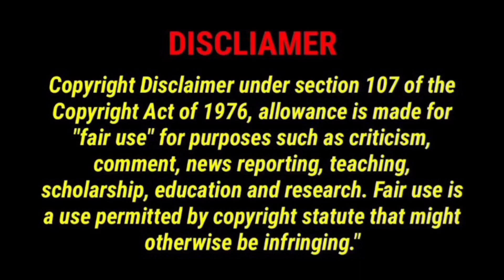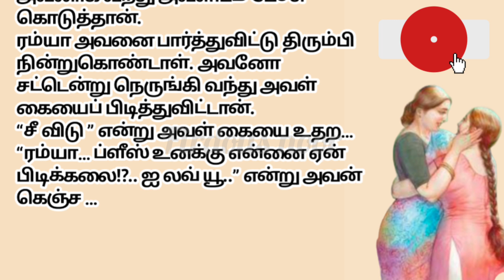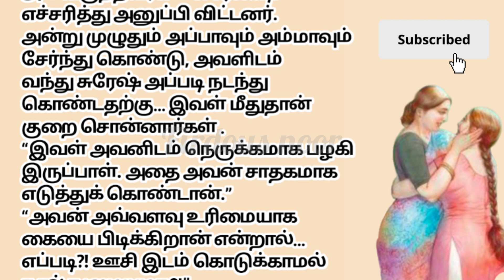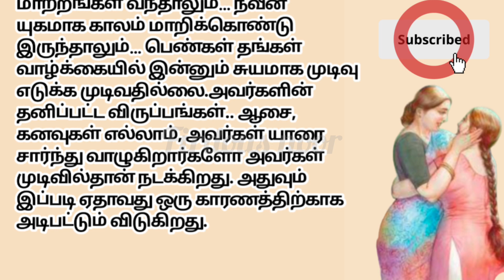🌸🌸 மாயக்கூண்டு!திருமணம் செய்ய நினைக்கும் அப்பா🌸🌸அவளுக்கு ஏற்படும் அதிர்ச்சி